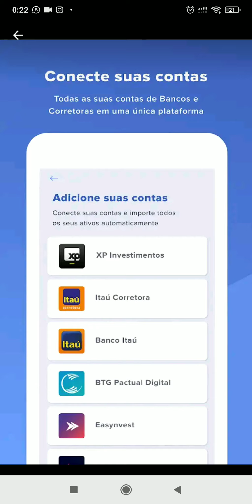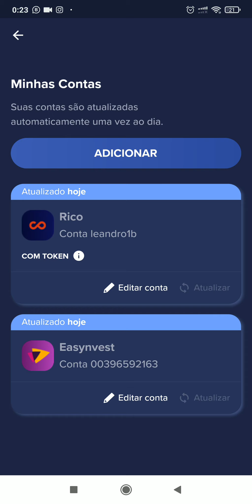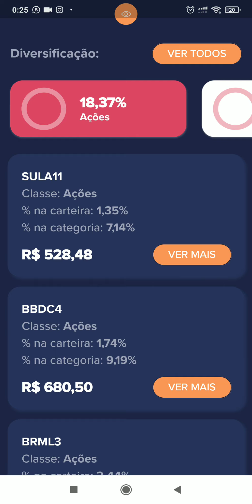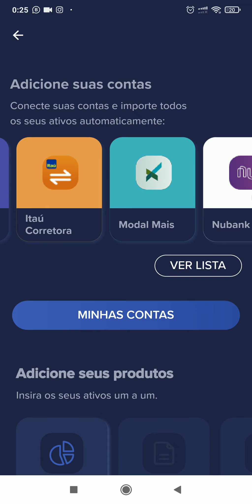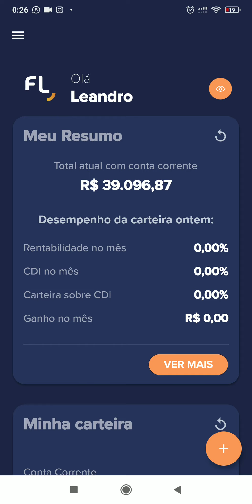Fliper APP Controlar sua carteira invéstimento direto da corretora 👀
Ola seja bem vindo

Obrigado assistir vídeo - Leandro Barbosa